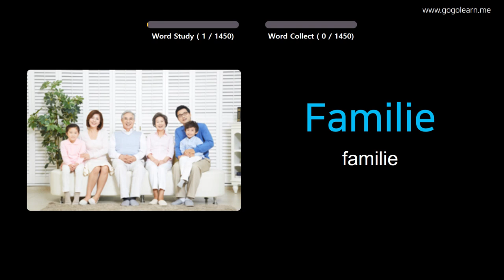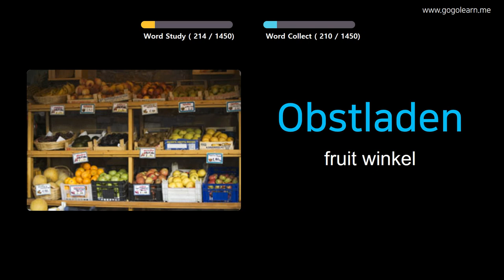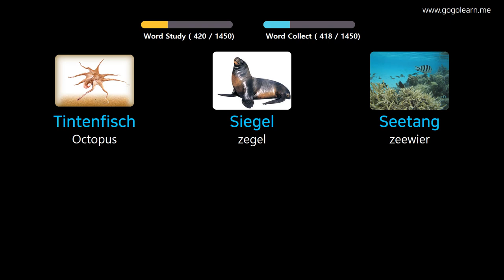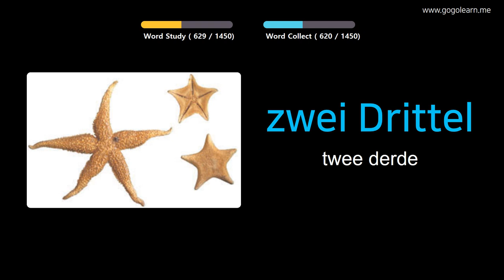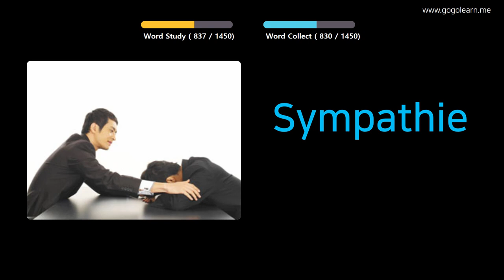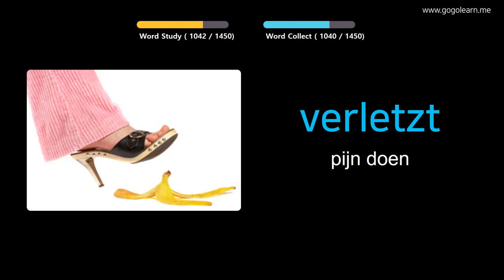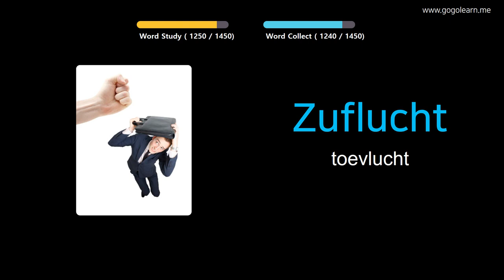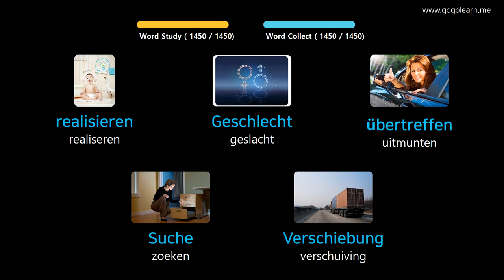Duitse Leren Door Middel Van Foto's |Duitse woordenschat Basis | Golearn